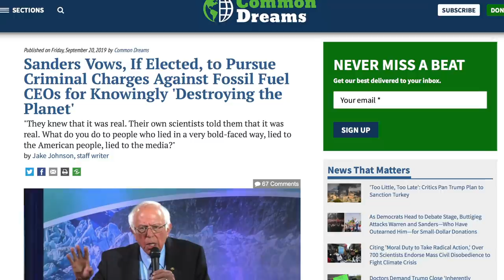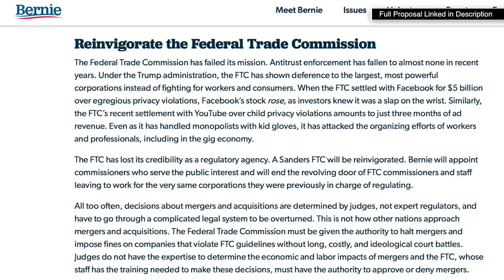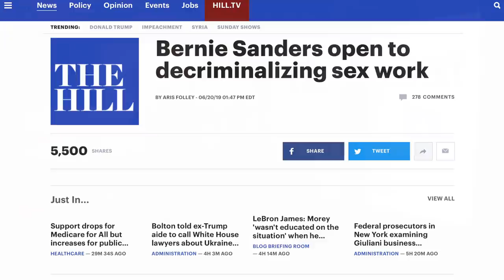Bernie Sanders Unveils Plan to Curb Corporate Control Over Workers